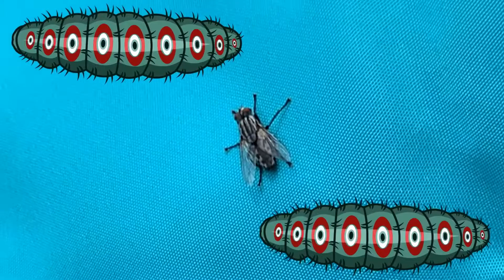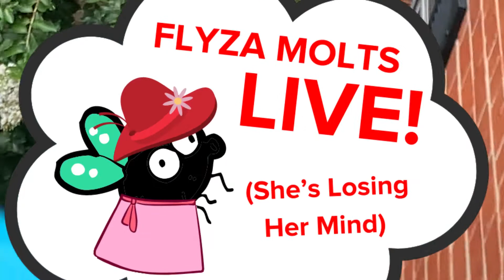CATERPILLET (A Bumblebar / Sting Crosby Production of “Cabaret”)